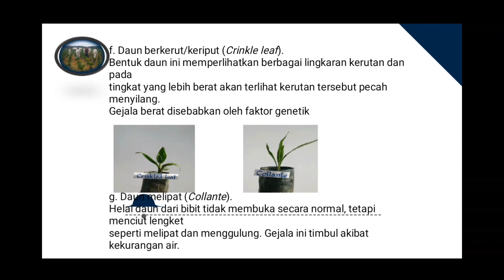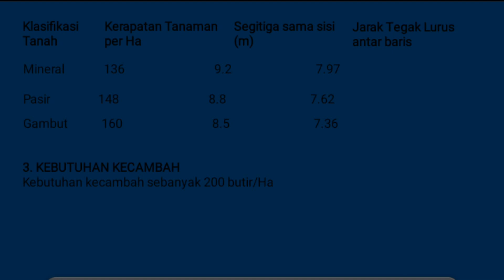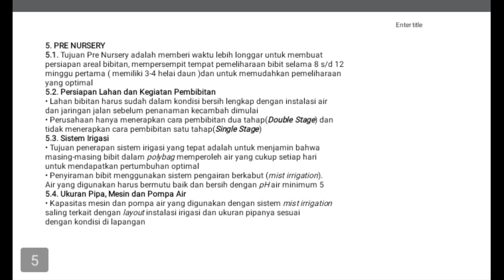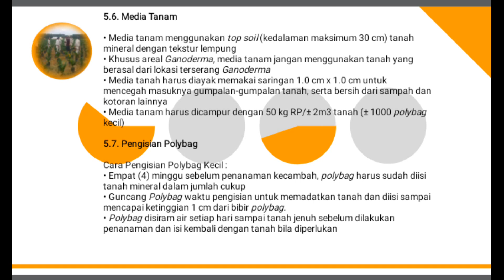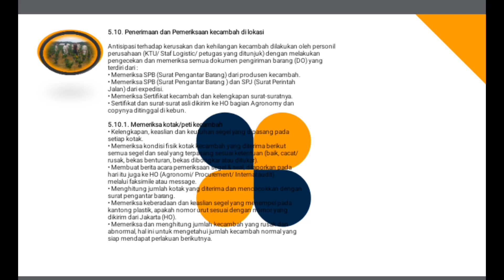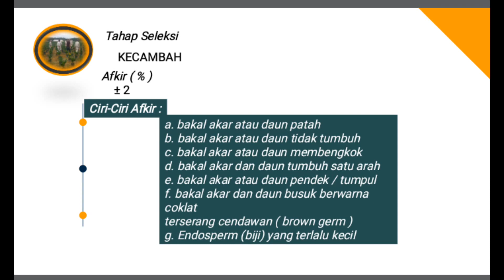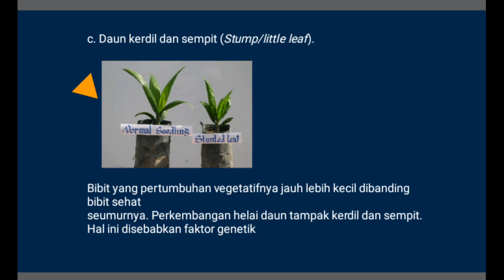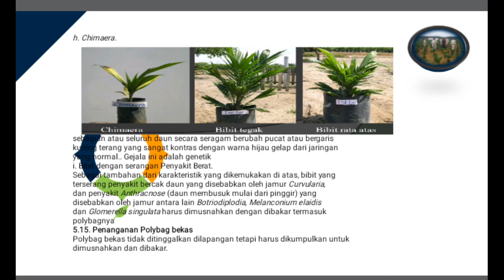Pembibitan kelapa Sawit - part 1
dalam video kali ini saya akan mereview pembibitan kelapa sawit
1. Tujuan pembibitan
Untuk menghasilkan bibit kelapa sawit berkualitas tinggi yang harus tersedia sesuai
dengan kebutuhan tahapan penanaman agar dapat dicapai yield yang tertinggi.

 PRE NURSERY
Tujuan Pre Nursery adalah memberi waktu lebih longgar untuk membuat
• Perusahaan hanya menerapkan cara pembibitan dua tahap(Double Stage) dan
14. tidak menerapkan cara pembibitan satu tahap(Single Stage)